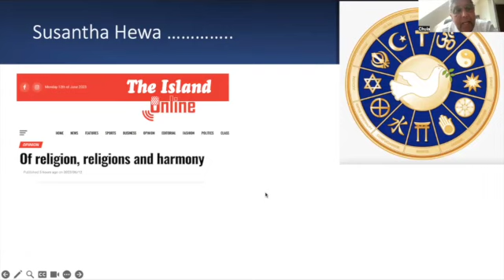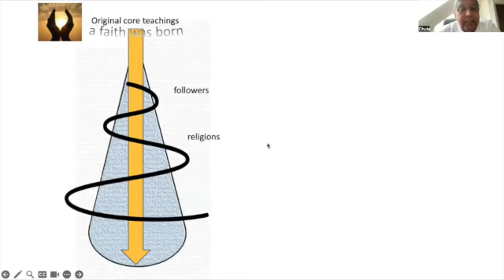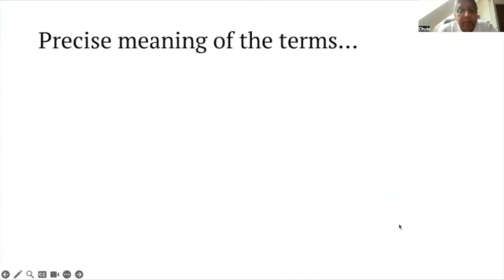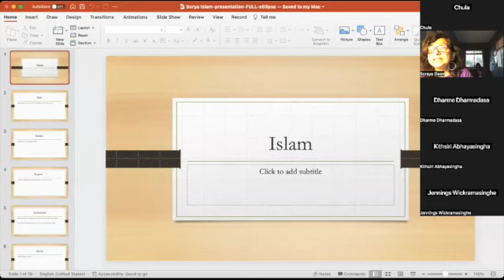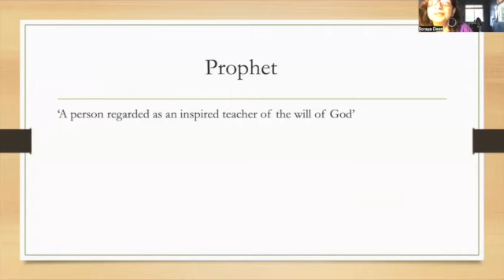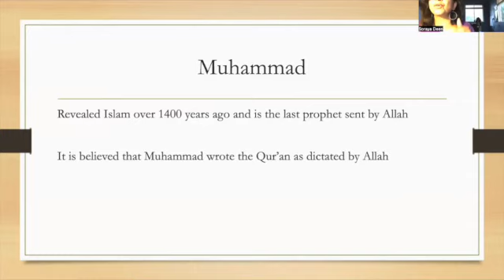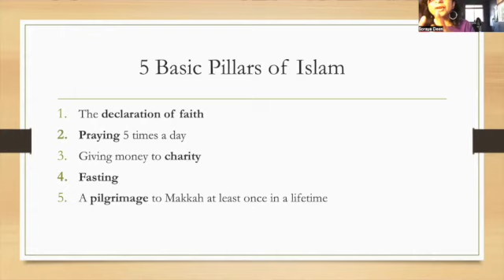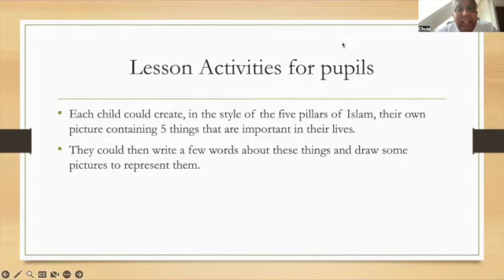Root teachings, aspirations, and goals of Islam vs Islamism– Soraya Dean Discussed 16th July 2023